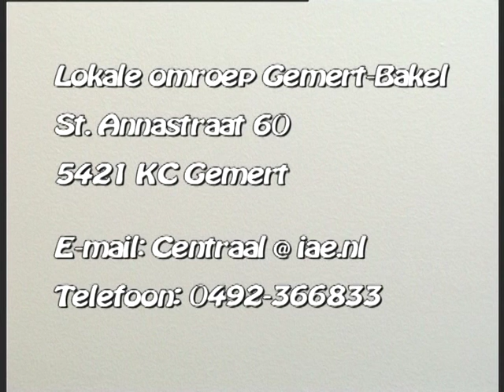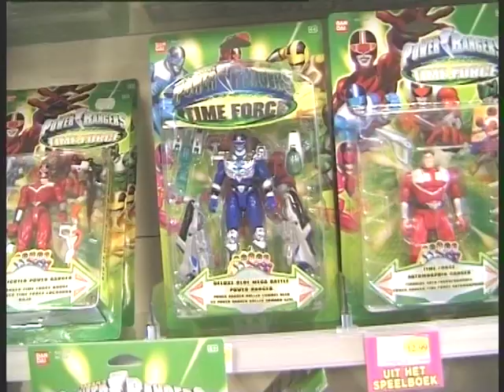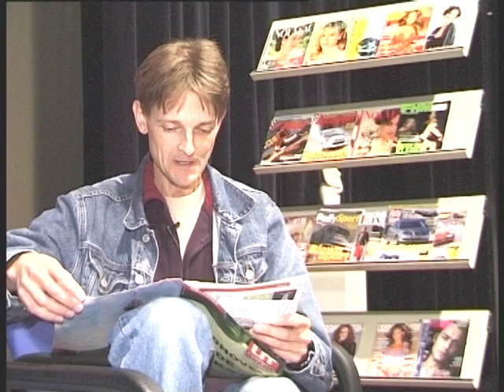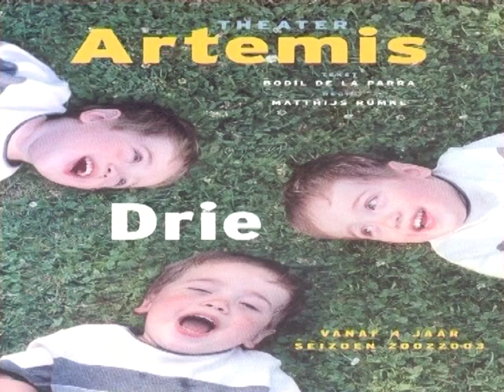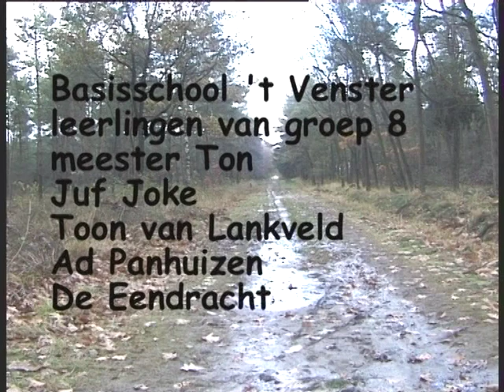Ojeetvee Nov 2003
Het kinderprogramma van Omroep Centraal  OJEE TEEVEE deze is van november 2003